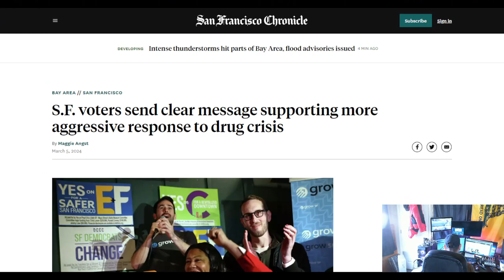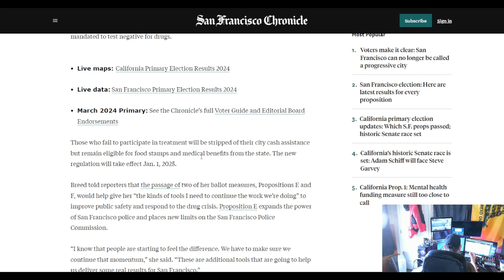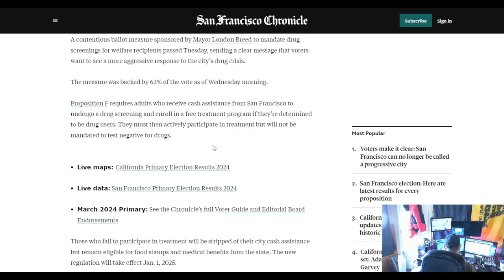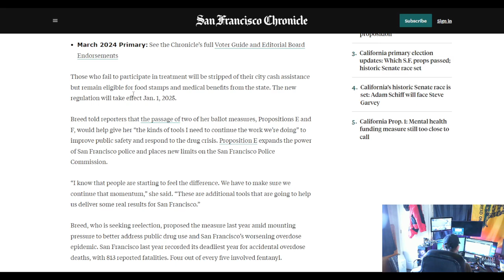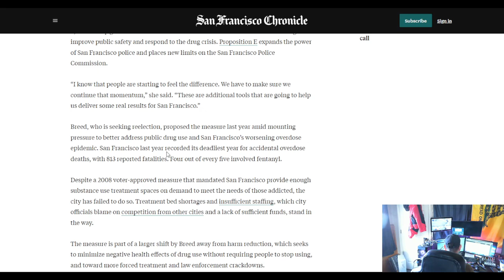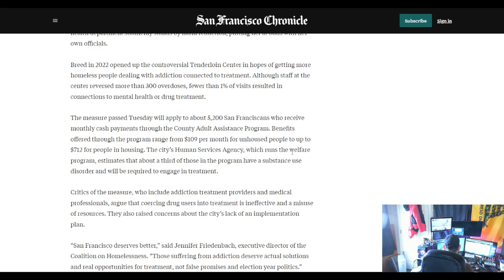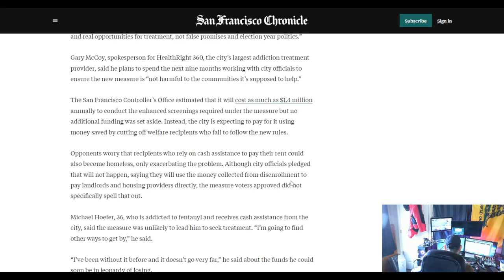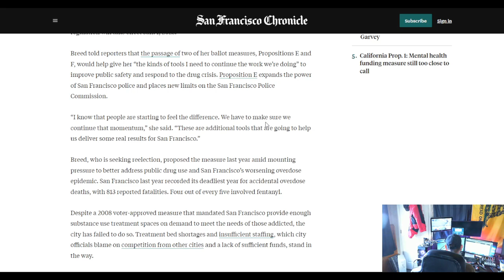The Watchman News - San Francisco To Drug Test Welfare Recipients Or Else • Or Else What Exactly?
S.F. voters send clear message supporting more aggressive response to drug crisis